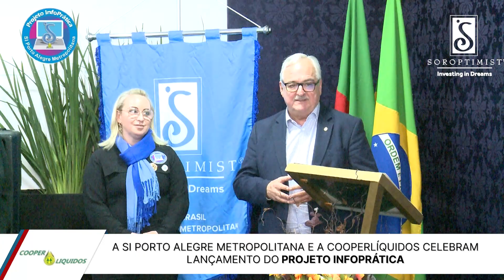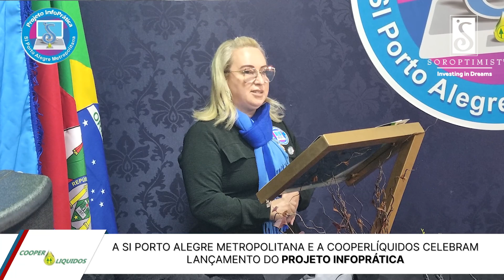26 06 DISCURSO PEDRO WESTPHALEN - PROJETO INFOPRÁTICA